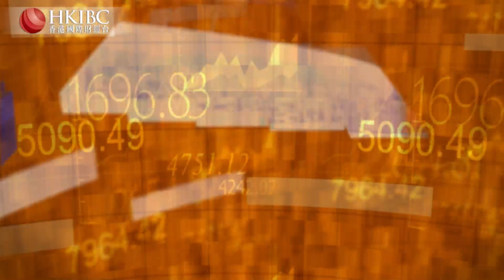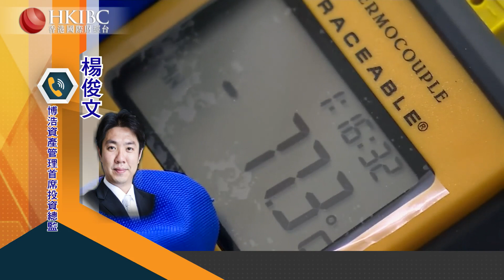@楊俊文【20201207】 英國疫苗接種在即，市場有哪些憂慮及憧憬？財經視界 香港國際財經台HKIBC#